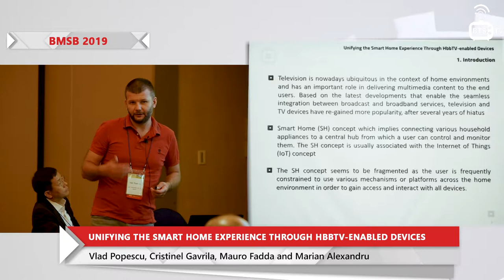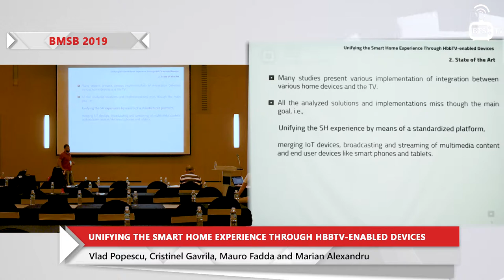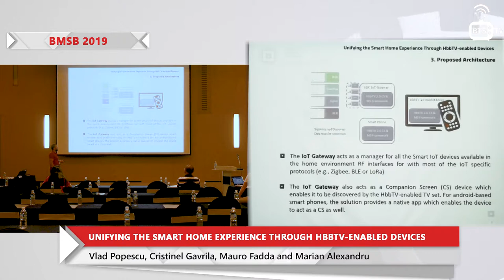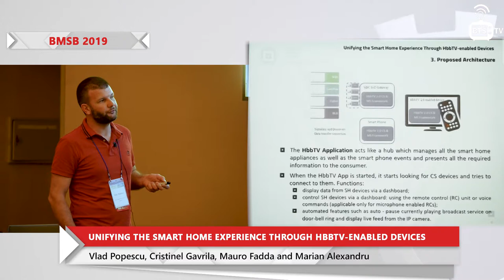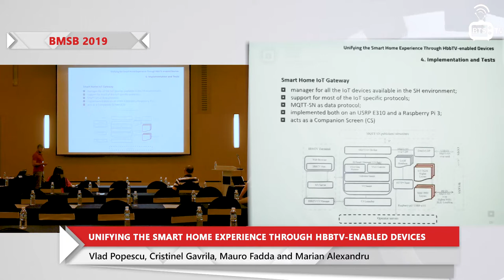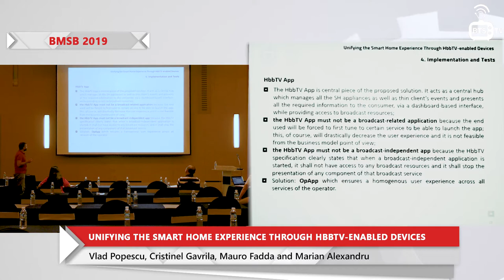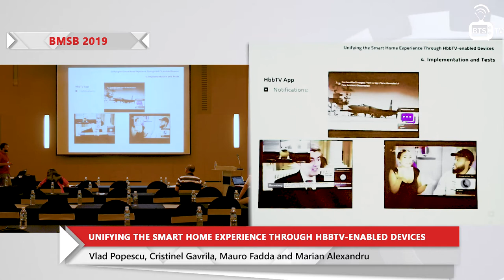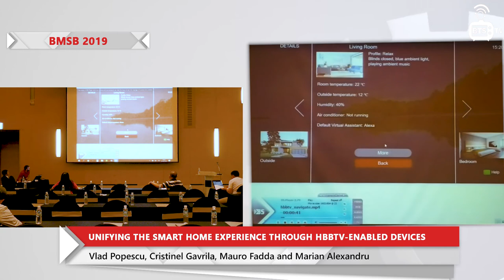Unifying the Smart Home Experience Through HbbTV-enabled Devices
Vlad Popescu, Cristinel Gavrila, Mauro Fadda and Marian Alexandru

IEEE International Symposium on Broadband Multimedia Systems and Broadcasting 2019
(IEEE BMSB 2019)
June 5th-7th, 2019
Jeju, South Korea